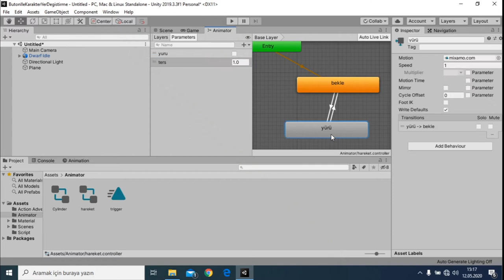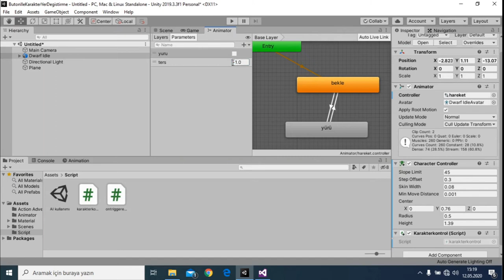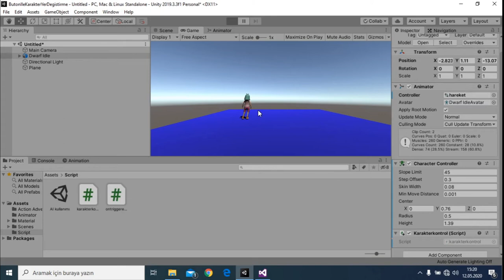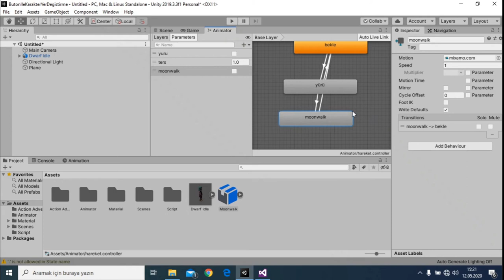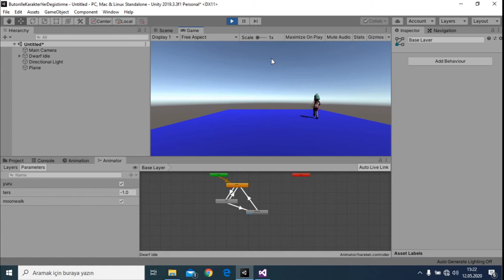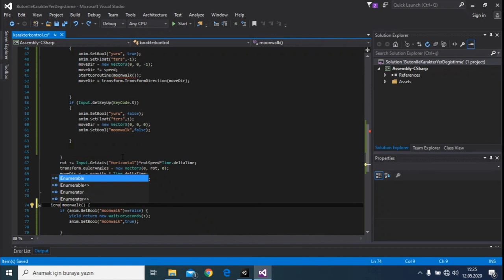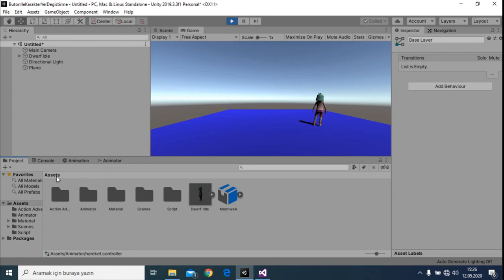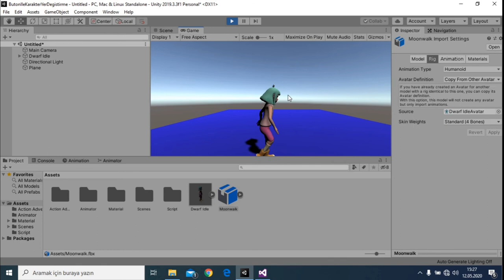UNITY3D - KARAKTERİ GERİ GERİ YÜRÜTMEK